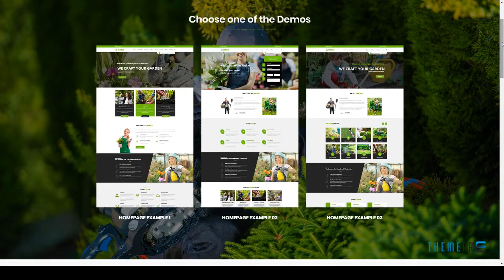Jamrul - Landscaping WordPress Theme Merrick Scotty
Compatible With Visual Composer 5.1.x, Visual Composer 4.12.x, Bootstrap 3.x, Bootstrap 2.3.x

 Columns 3

 Layout Responsive

 Tags agriculture, building company, essential grid, farmer, florist, gardener, gardening, grass, groundskeeper, industry, landscape, landscape architects, landscaper, landscaping, lawn services